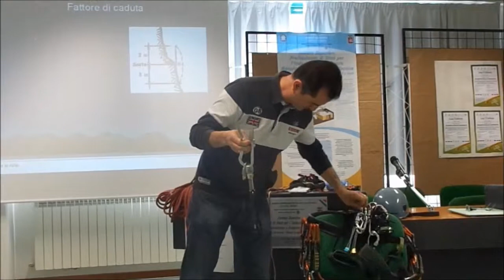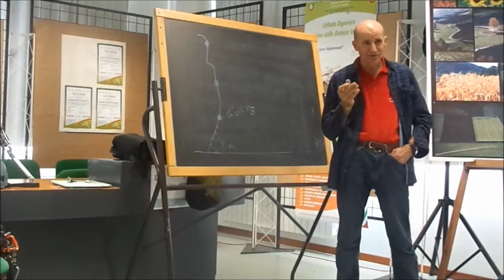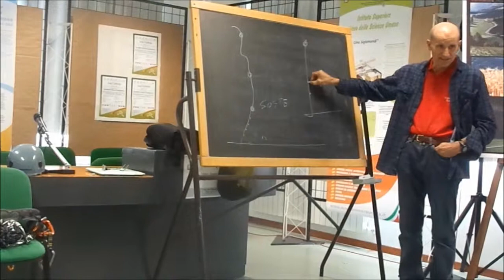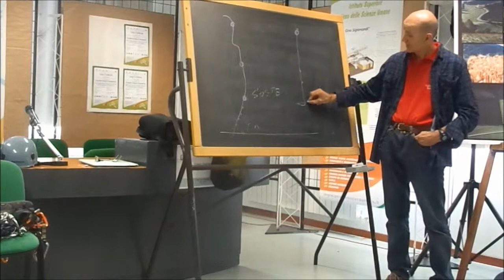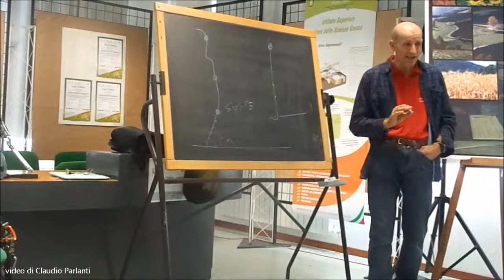Incontro con istruttori del CAI Club Alpino Italiano sezione di Gualdo Tadino 2 parte Ipsia Nocera U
2 parte - Nocera Umbra, 9 maggio 2013 si sono svolti due incontri con delle lezioni teorico-pratiche presso l'aula Congressi dell'Istituto Superiore IPSIA/Liceo.
Relatori: il Presidente del Club Alpino Italiano della sezione di Gualdo Tadino Franco PALAZZONI, il consigliere della sezione di Gualdo Tadino e Istruttore della Scuola del CAI Intersezionale Umbra di Alpinismo e Sci Alpinismo "G. Vagniluca" Cesare CAPOCCIA, il consigliere della sezione di Gualdo Tadino del Club Alpino Italiano Goffredo MAURIZI.
Durante gli incontri i relatori anno sviluppato e approfondito varie tematiche, l'attrezzatura e le tecniche di alpinismo, il materiale consigliato per fare escursioni in montagna e il loro utilizzo ecc.

Gli incontri fanno parte del V°Progetto didattico "la Cultura della Montagna 2013" iniziato nel 2009 con la collaborazione e organizzazione del Presidente Franco PALAZZONI del C.A.I CLUB ALPINO ITALIANO Sezione di Gualdo Tadino e del prof Claudio Parlanti referente per l'Istituto Superiore Ipsia e Liceo "Mons. G. Sigismondi" di Nocera Umbra.